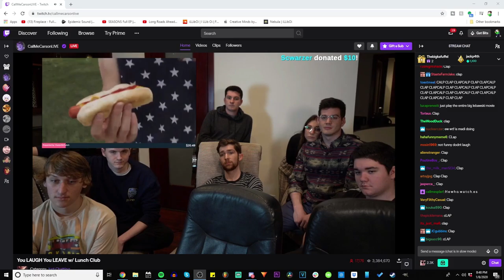Carson's Lunch Gang Reacts To "American's Guide to 4th of July"